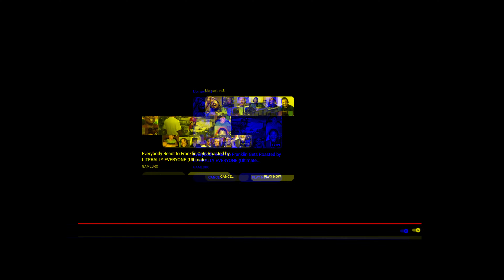Found new ranked bro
The bois and i played some ranked and we found a new ranked bro.